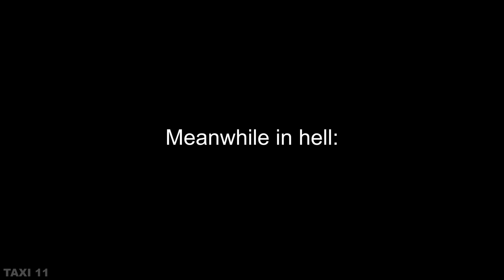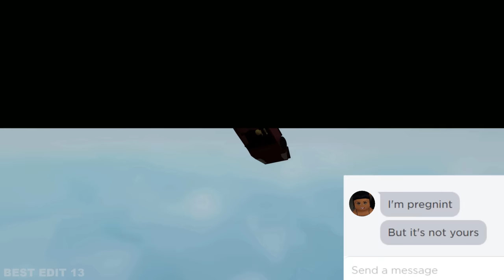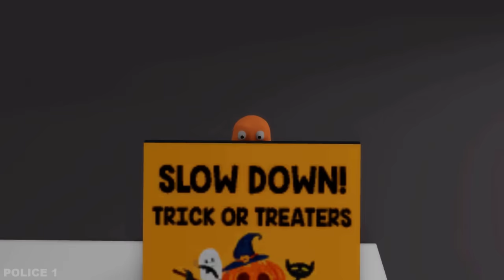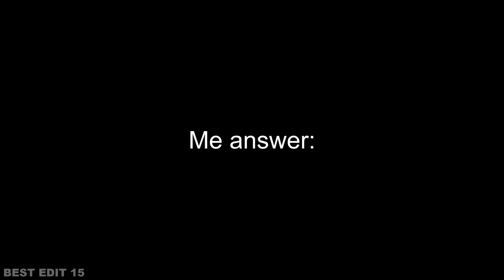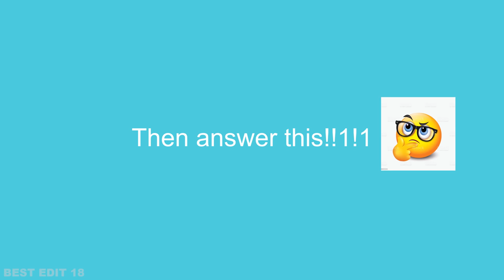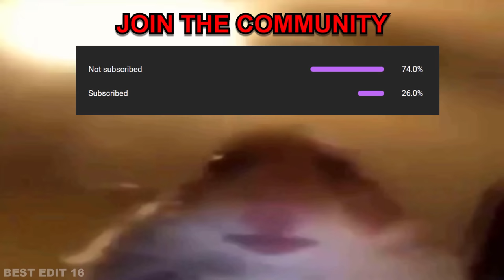ROBLOX COMPILATION 2 - BEST MOMENTS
I gathered the funniest moments from some videos and made my second compilation.

Song: Initial D - Deja Vu (amplified)
Song: Really slow motion - Deadwood (and reverbed + slowed version)
Song: sigma male song
Song: Titanic flute song (highly distorted)
Song: Don Toliver - After Party
Song: RYLLZ - Nemesis
Song: Mario Judah - I miss the rage
Song: Metal Gear Solid - Sins of the father
Song: Rick and morty soundtrack - Evil morty theme
Song: F.U.A.R.K.S.T.Y.L.E Zyzz Glimmer of hope Hardstyle
Song: Naruto OST 1 - Sadness and Sorrow
Song: Turi ip ip ip slowed + reverb
Song: Moonlight Sonata – Beethoven
Song: Stranger things theme song